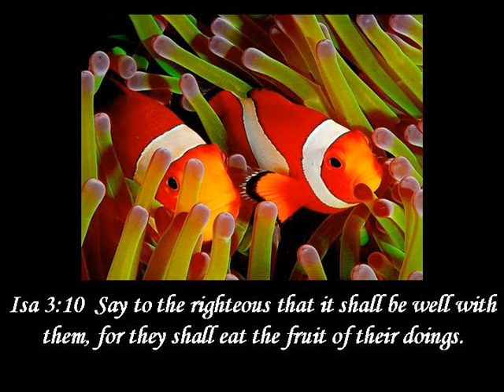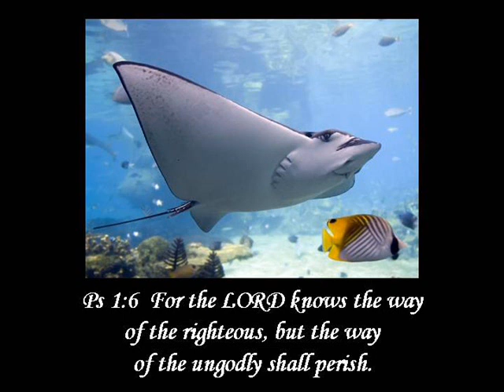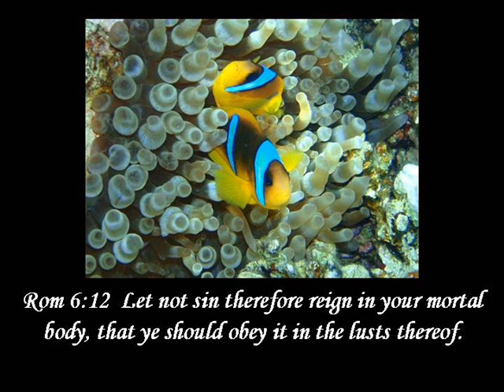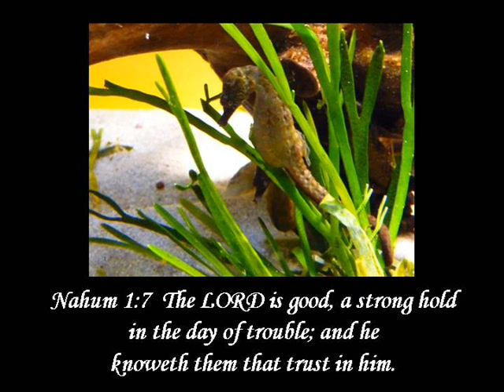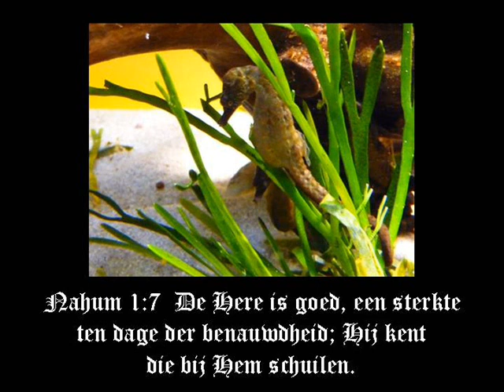Daily refreshments - Week 39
Manna aus dem Worte Gottes
Tageslosung - Ermutigung
Bibeltekste